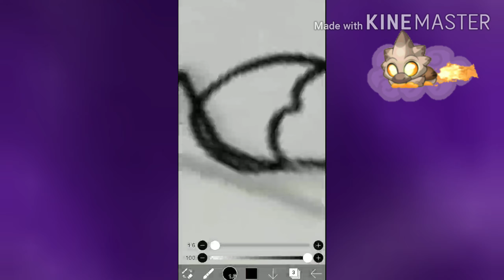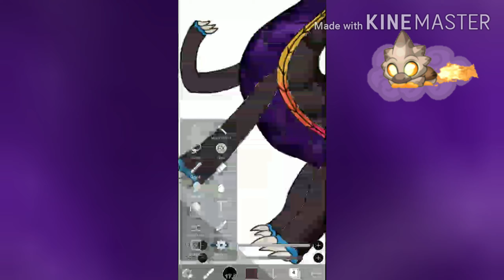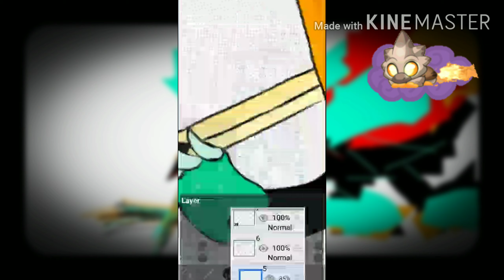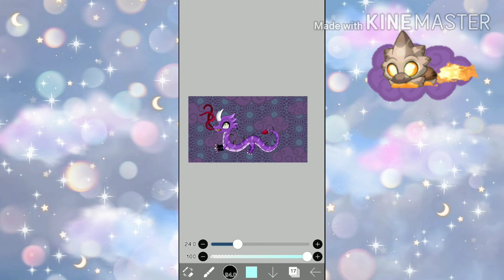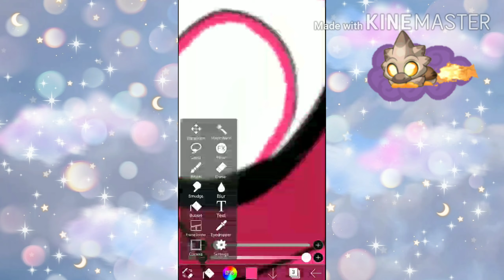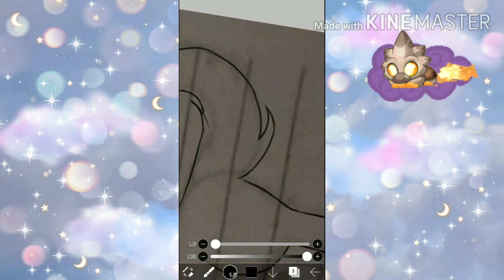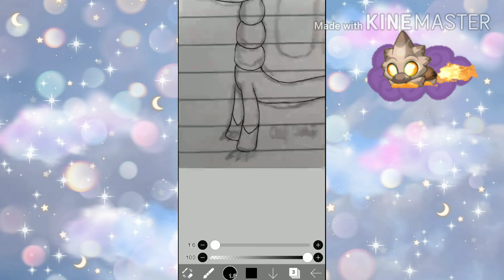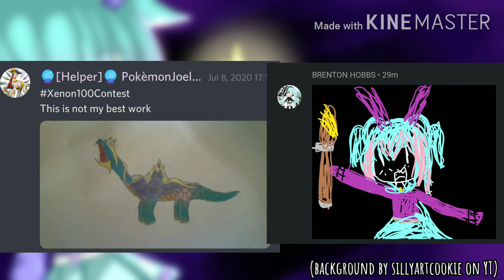Horess (without armor), Cyannus, Rusjoph, and more • Art Time! Episode 19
.•♫•♬•!!NOT A RANT EDITION EPISODE!!•♬•♫•.
This episode doesn't have any rants,  due to lack of prompt submissions. Prompt for Rant edition is still Fire.

🍣✨•~Musicss~•✨🍣

Gudbaaaaaaiiii 👋✨